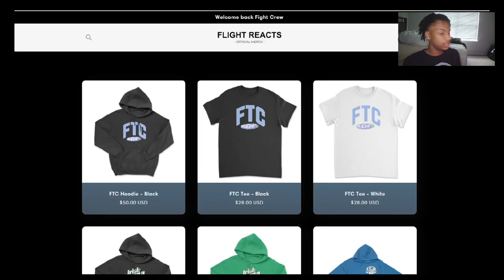Short compacted speedy gonzalez vs long neck snail moving individual 1v1